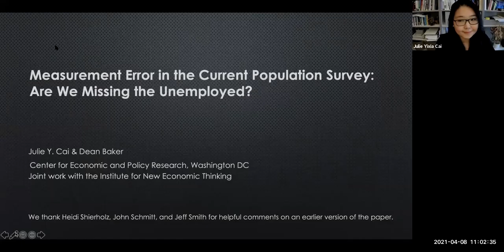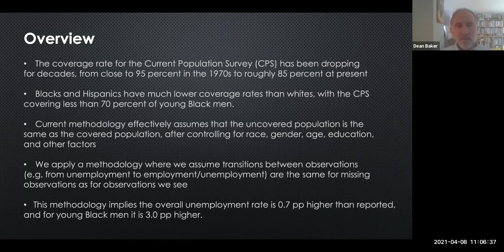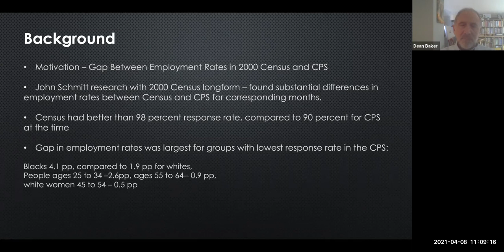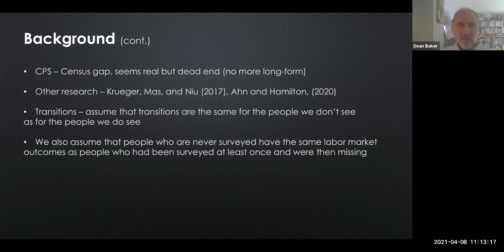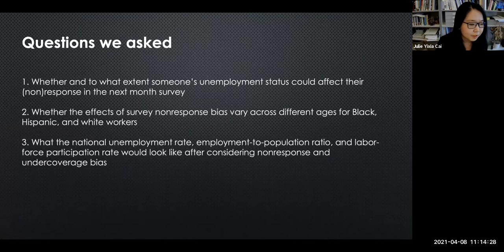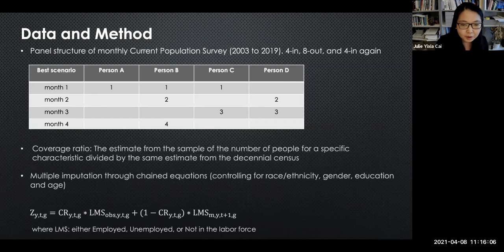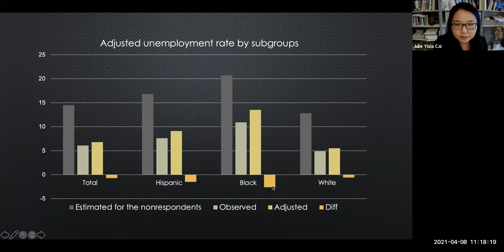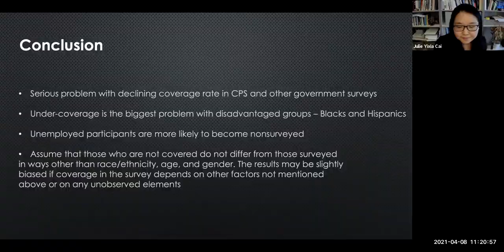Survey Bias May Underestimate Unemployment, Particularly Among Young Black Men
Economists Julie Yixia Cai and Dean Baker present their new study showing how the high and rising non-response rate in the Current Population Survey (CPS) may underestimate unemployment for less advantaged workers, particularly young Black men. The CPS is the underlying source of many official labor market statistics, as well as income and poverty measures, and health insurance coverage.

As discussants, economists John Schmitt and William Spriggs will explore the impact of bias in the CPS, data equity, and its implications for US labor policy.